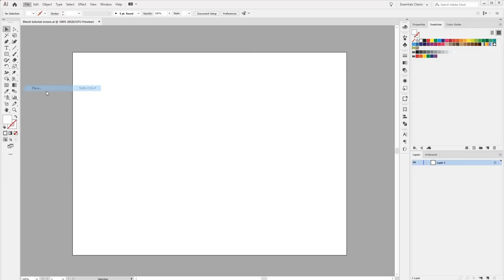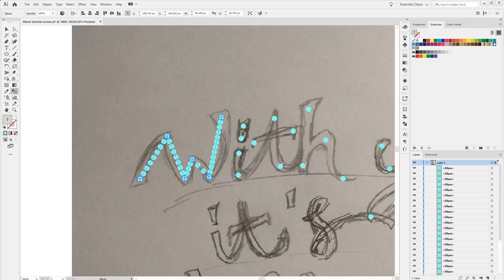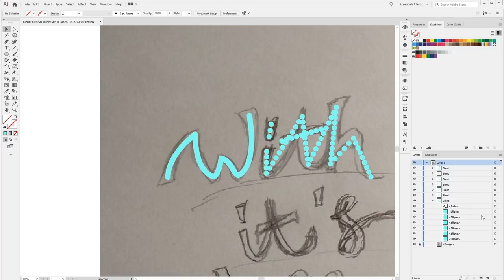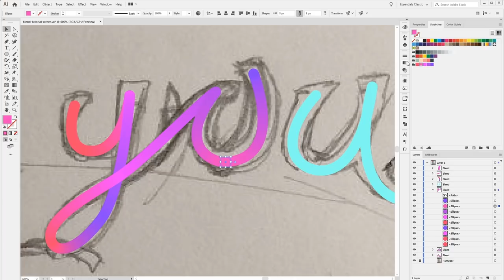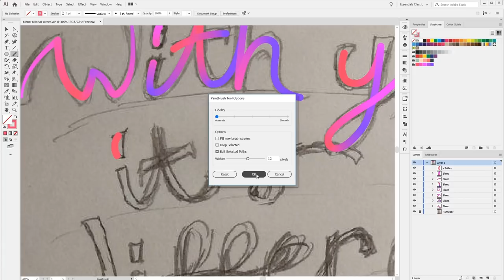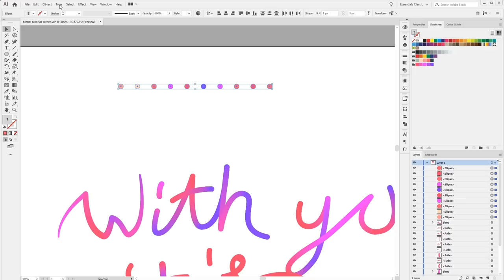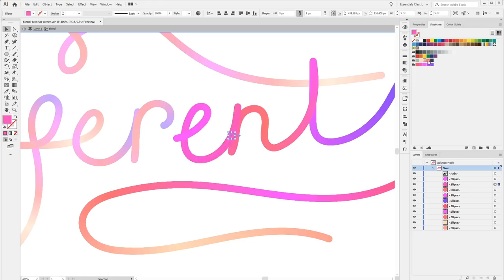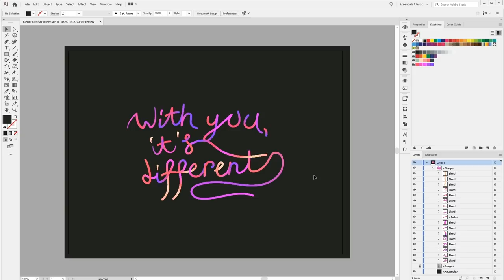Создаем леттеринг в Adobe Illustrator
В этом уроке рассмотрены способы создания леттеринга в Illustrator. Глубже рассмотрен способ работы инструмента Blend tool (Переход). Так же я работал с Paintbrush tool (Кисть) и это кажется более лёгким способом по сравнению с "переходом".